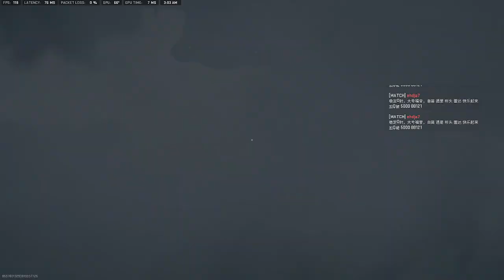HATTORIHANZO You F*ker 2023-02-22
Resurgence Ashika island Grind 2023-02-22